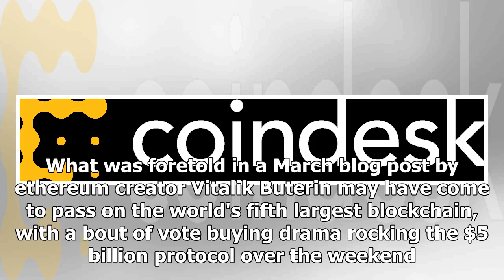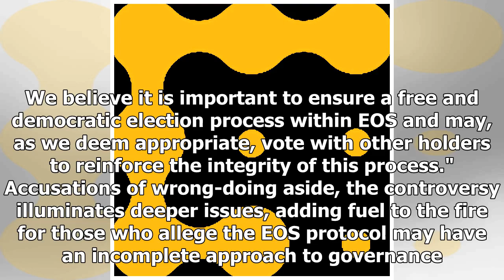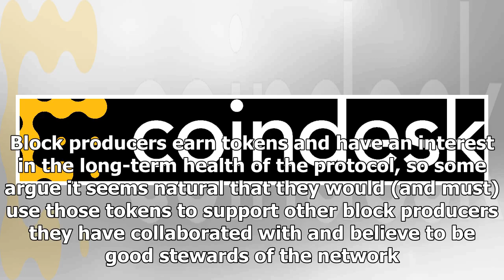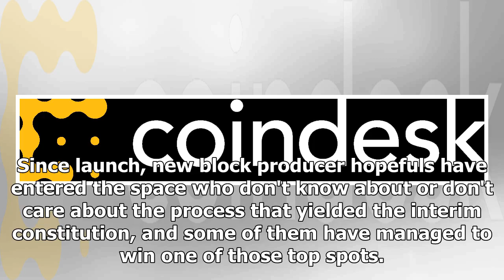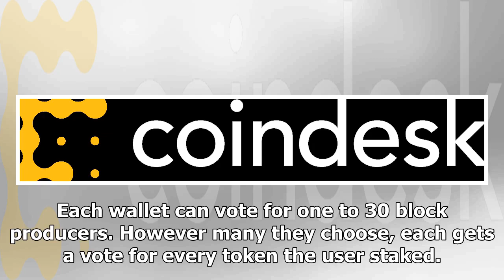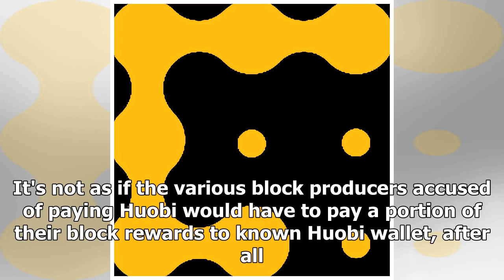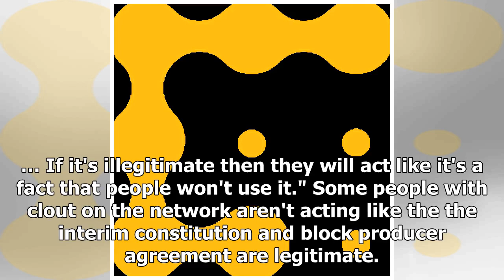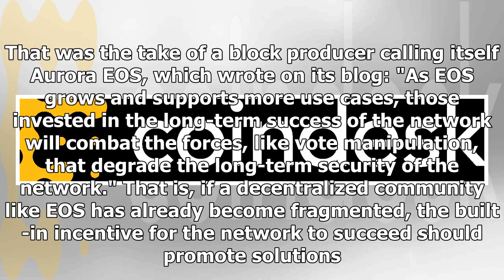Vitalik Called It: Vote Buying Scandal Stokes Fears of EOS Failure